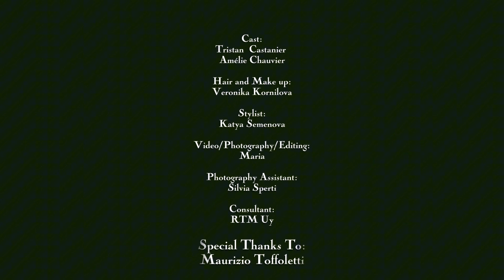In this video i will take you to the behind the scenes of the shoot entitled L’atelier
In this video i will take you to the behind the scenes of the shoot entitled L’atelier which is featured in Malvie Magazine.

I would like to thank my wonderful team for putting their best efforts for this shoot concept.

MUAH : Veronika Kornilova
Stylist : Katya Semenova
Models : Tristan Castanier
                  Amelie Chauvier
Assistant Photorapher/ Editor: Silvia Sperti
Consultant : RTM-U